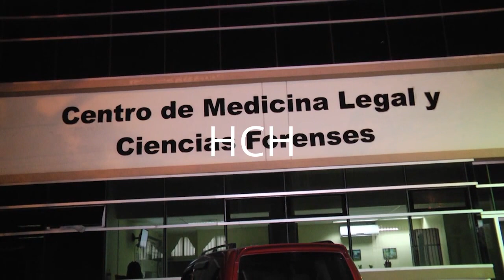Móvil de Emergencia en la capital